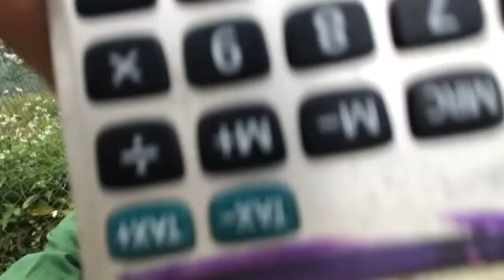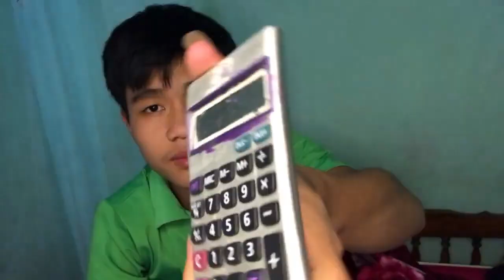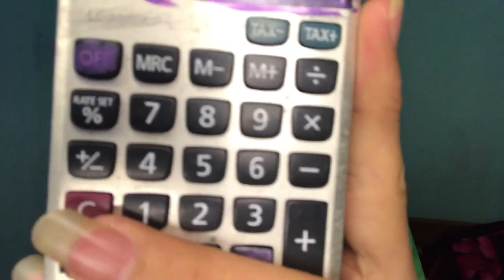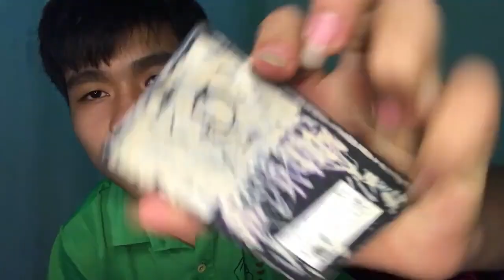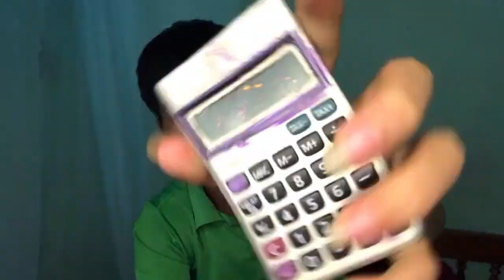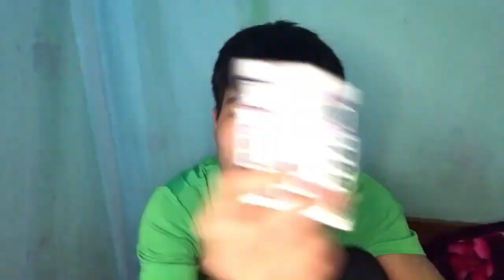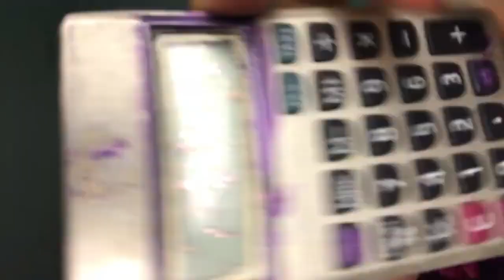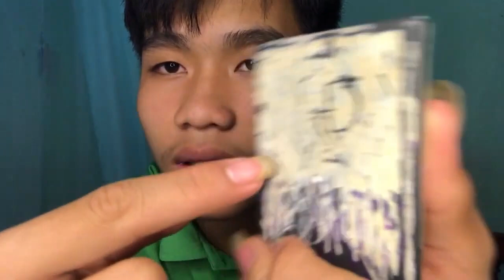THE BEAUTY OF IMPERFECTION